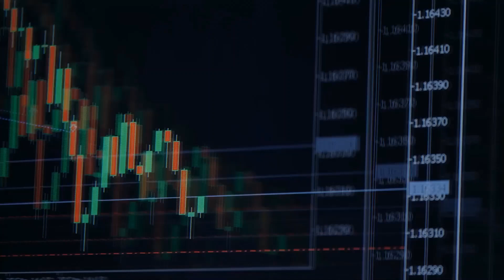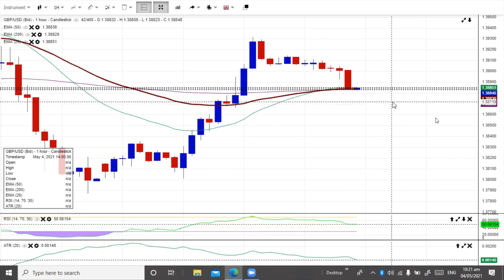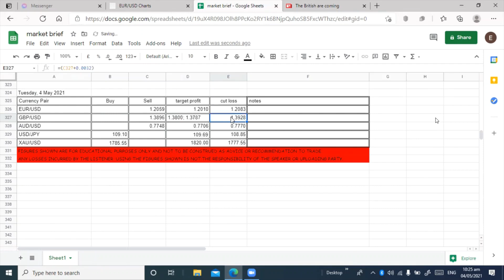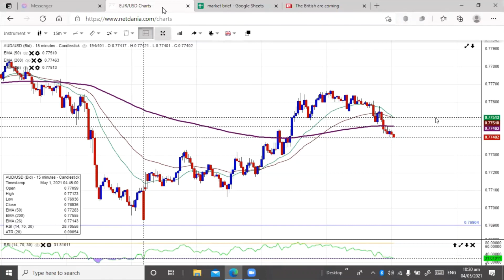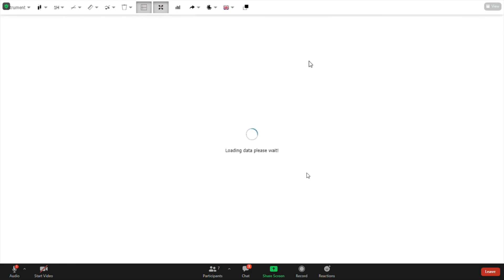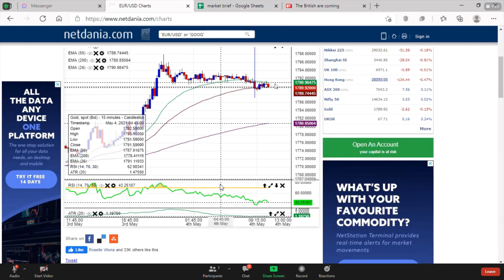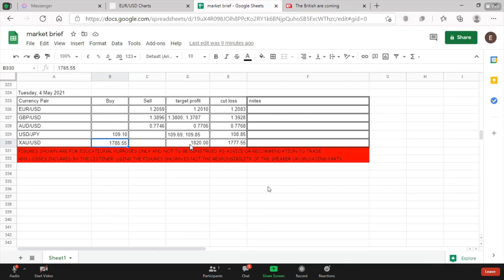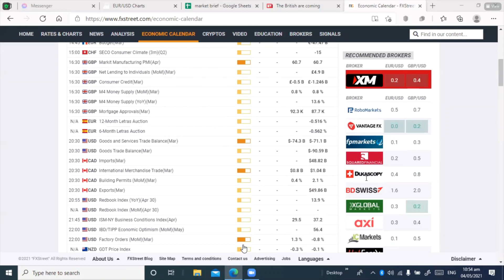LIVE FOREX MARKET ANALYSIS 05.04.21 with Edwin I Tagalog/English I EJ Forex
Trading carries a high-risk level and may not be acceptable for all investors.  You should carefully consider your investment goals, level of experience, and risk appetite before agreeing to exchange foreign currencies. There is a risk that you may be able to handle a loss of some or all of your initial investment, so you should not spend money that you can not afford to lose. The information contained is provided for educational and knowledge purposes only.

Kung sino interesado sumali sa live DAILY FOREX MARKET BRIEFING ni Sir Edwin via Zoom contact me sa Facebook: Joanne Pabico, scheduled Tuesday to Friday at 10:15am sa messenger ko iibigay yung link ng zoom. Pwede kayong mag question pag meron kayong hindi naiintindihan. Matututo kayo kung pano magbasa ng forex market.

LET'S BE FRIENDS:
                    EJ Forex
Facebook Page: Forex Trading for Beginners Philippines - EJ FOREX